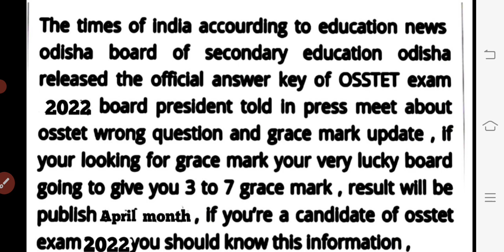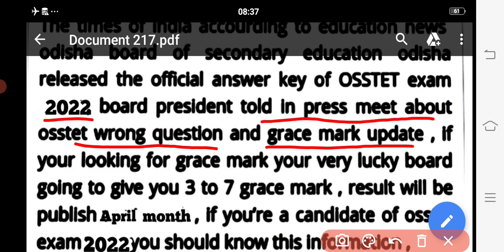ଆସିଲାOSSTET Grace mark Report, ସମସ୍ତ ଙ୍କୁ ମିଳିବନିGraceମାର୍କ,3-7 mark ମିଳିବ Grace, Result Dateପ୍ରକାଶ